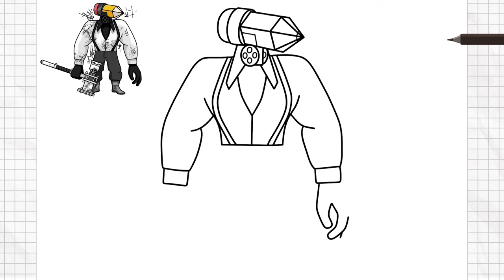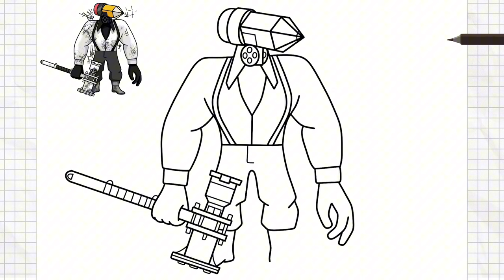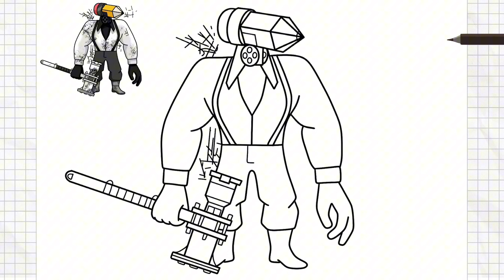How to Draw Hammer Pencilman | from Skibidi Toilet multiverse 028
How to Draw Hammer Pencilman | from Skibidi Toilet multiverse 028 (pencil race)